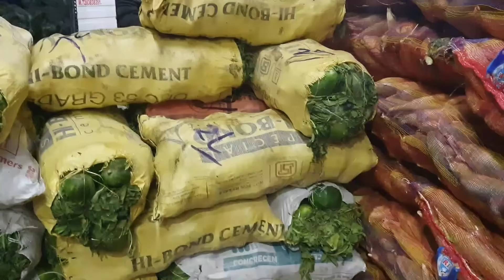Ahmedabad wholesale vegetable market | 30 January 2024 | अहमदाबाद सब्जी मंडी मे सब्जी के भाऊ..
अदरक , Ginger
आंवला , Amla